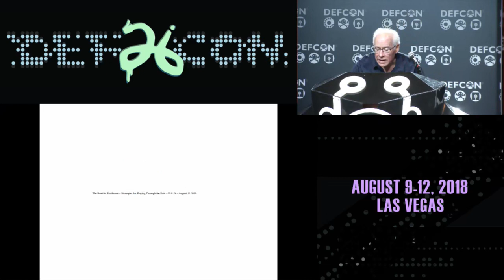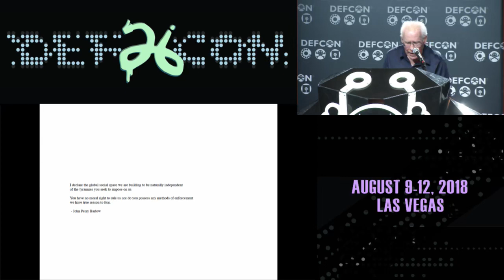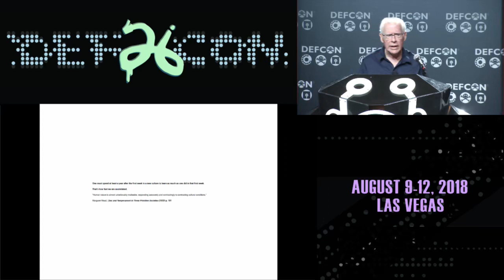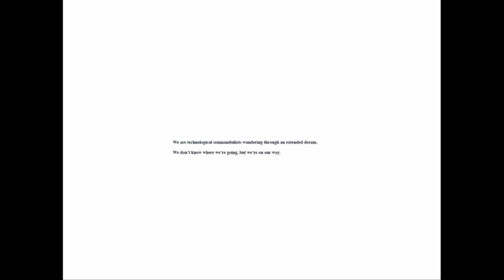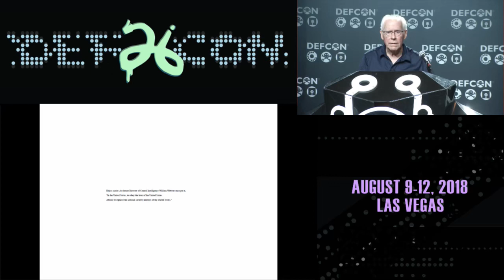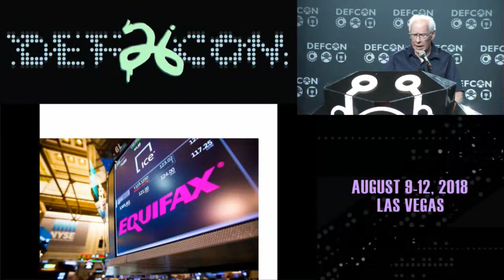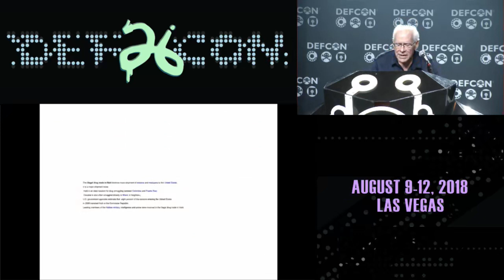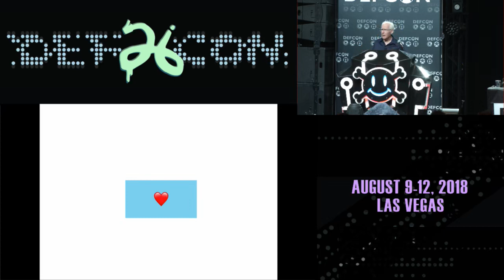The Road to Resilience How Real Hacking Redeems this Damnable Profession